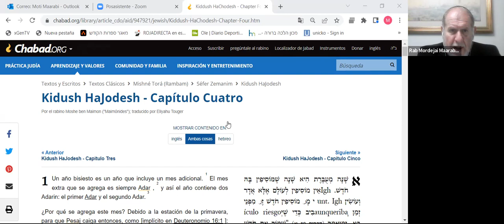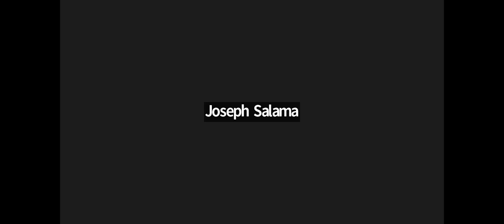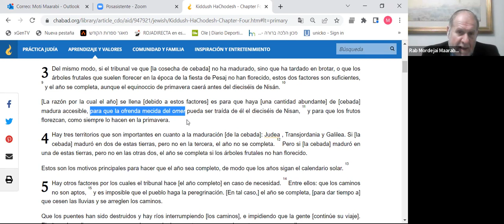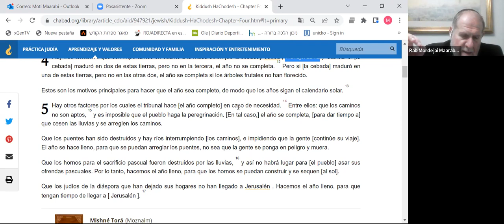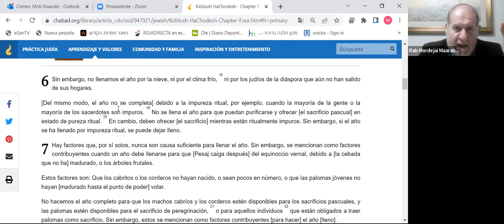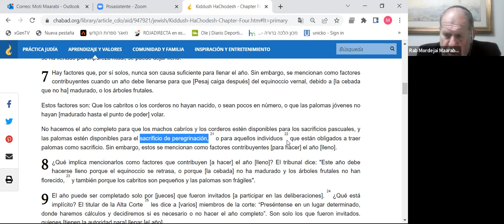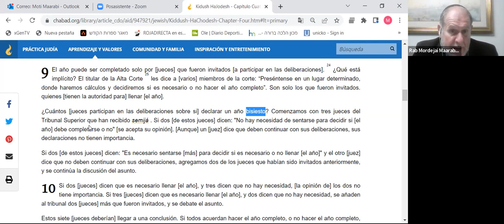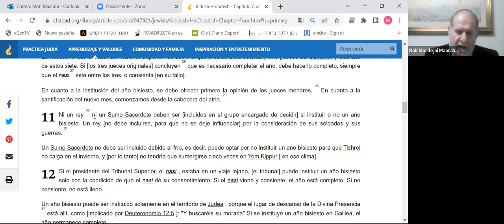Rambam - HaYad HaJazaka - Hiljot Shekalim - Hiljot Kidush Hajodesh